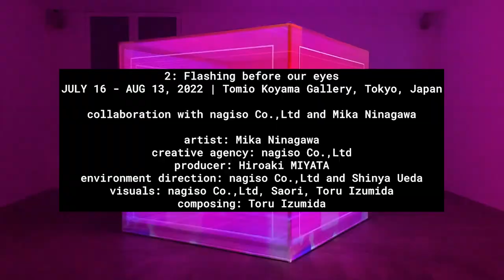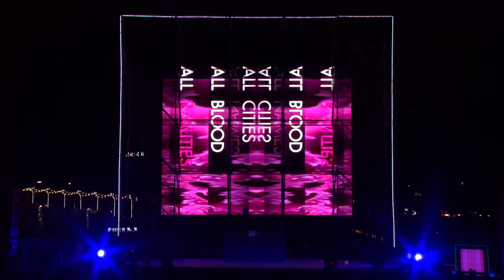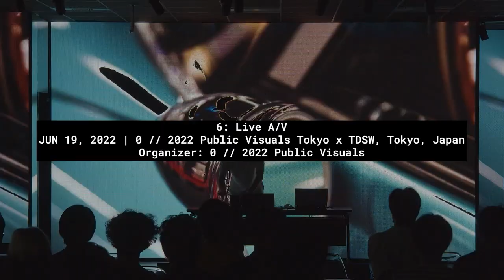Replay 2022 :: Toru Izumida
Replay 2022

1: Symmetry
MAR 20, 2022 | Panasonic Center Tokyo, Tokyo, Japan

collaboration with nagiso Co.,Ltd and Mika Ninagawa

creative agency: nagiso Co.,Ltd
composing & visual programming: Toru Izumida

Special thanks:
MUTEK.JP
ETERNAL Art Space

2: Flashing before our eyes
JULY 16 - AUG 13, 2022 | Tomio Koyama Gallery, Tokyo, Japan

artist: Mika Ninagawa
producer: Hiroaki MIYATA
environment direction: nagiso Co.,Ltd and Shinya Ueda
visuals: nagiso Co.,Ltd, Saori, Toru Izumida
composing: Toru Izumida

3: Live A/V 'Removed Portraits 2022 + (Square Version)'
SEP 29 - OCT 1, 2022 | Gwangju Media Art Festival 2022, Gwangju, Korea
Special thanks:
PennyJ, Seong Kwon and GMAF Team

4: Live A/V
NOV 13, 2022 | S/U/P/E/R DOMMUNE, Online + Tokyo, Japan
FASHION FOR THE PLANET EXTRA by @synflux.io + DOMMUNE

5: Live A/V
NOV 3, 2022 | TouchDesigner Meetup 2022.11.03, Tokyo, Japan
Organizer: geek_tokyo

6: Live A/V
JUN 19, 2022 | 0 // 2022 Public Visuals Tokyo x TDSW, Tokyo, Japan
Organizer: 0 // 2022 Public Visuals

7: Live A/V
MAR 12, 2022 | 0 // 2022 Public Visuals Tokyo, Tokyo, Japan